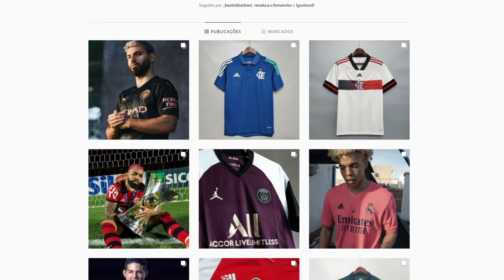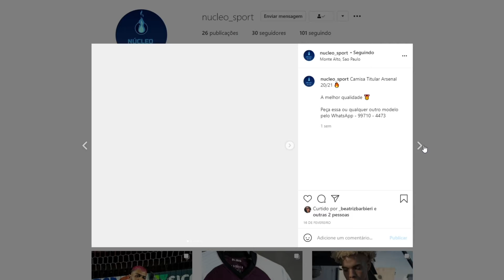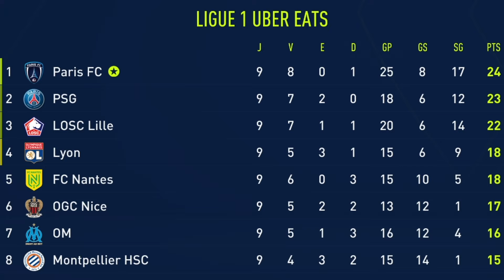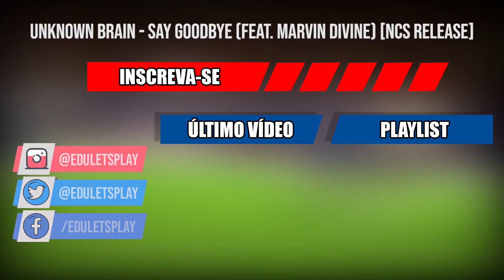A SITUAÇÃO TA FICANDO COMPLICADA | T.04 Ep.04 | MODO CARREIRA REALISTA FIFA 21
Começamos mal nossa jornada na UEFA Champions League, teremos agora de enfrentar o Barcelona.

Ta rolando sorteio no canal, você poderá ganhar uma camisa do clube que você quiser.

00:00 Introdução (Inscreva-se)
01:52 Modo Carreira (Inscreva-se)

Até a próxima xau!